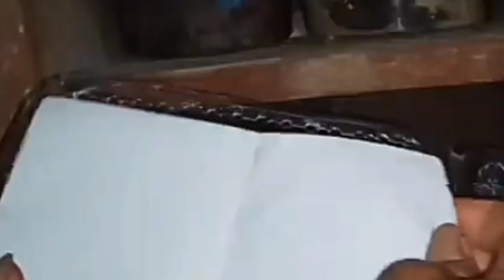WAJIB TAU‼️INILAH CARA MEMBEDAKAN FUNGI TRICHODERMA SPP DAN FUNGI GLIOCLADIUM SPP